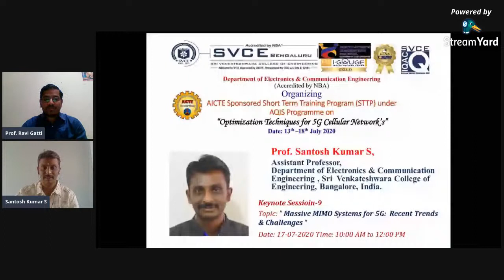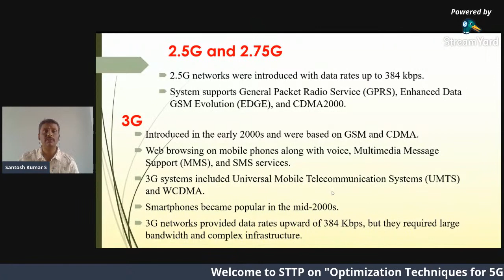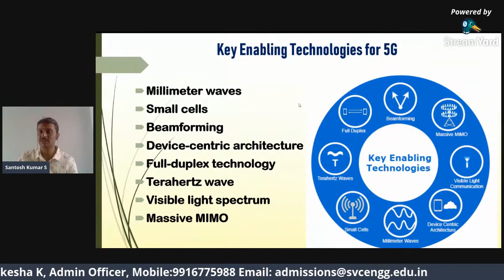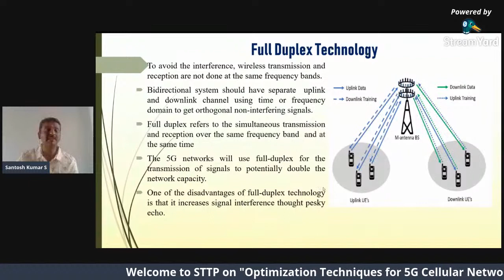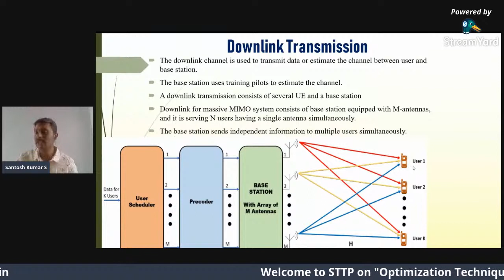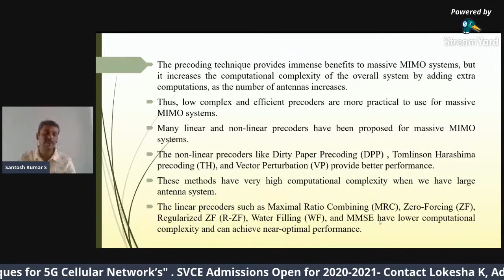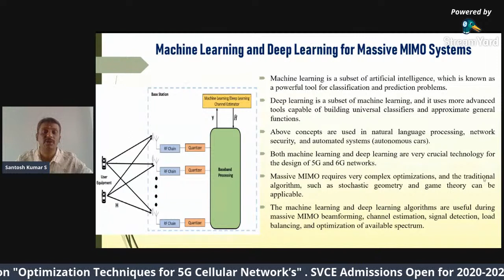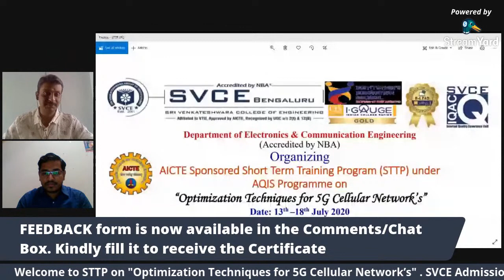D-5,S-9: AICTE Sponsored STTP under AQIS on “Optimization Techniques for 5G Cellular Network’ s ”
Prof. Santosh Kumar S, Assistant Professor, Dept. of E&CE, SVCE, Bengaluru